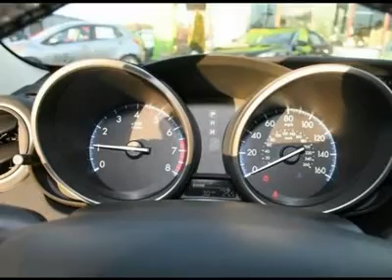2012 MAZDA MAZDA3 Egg Harbor Twp, NJ 3M12074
2012 MAZDA MAZDA3 Egg Harbor Twp, NJ
Stock

For more information on this vehicle and our full inventory, call Lauren Kassner at 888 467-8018 .

Chapman Mazda
6744 Black Horse Pike

Looking for the right car? Today could be your lucky day. With 0 miles, this Sky Blue Mica, 2012 Mazda Mazda3 equipped with automatic transmission could be yours. Request more information and set up a test drive right away.